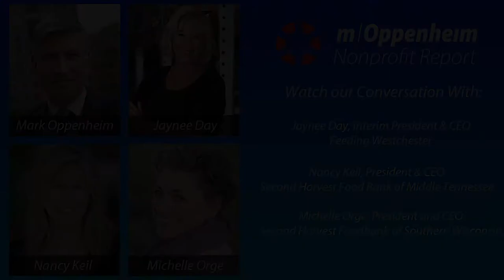Nonprofit Report - Food Banks -5/28/2020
NONPROFIT REPORT is a weekly webinar on nonprofit organizations, issues and leaders. THIS WEEK: host Mark Oppenheim leads a panel discussion on how COVID_19 impacts food banks across the country with guests: Jaynee Day, Interim President & CEO of Feeding Westchester; Nancy Keil, President & CEO of Second Harvest Food Bank of Middle Tennessee; and  Michelle Orge, President & CEO of Second Harvest Foodbank of Southern Wisconsin.

Join us every Tuesday and Thursday at 8am PDT, 10am CDT and 11am EDT by registering